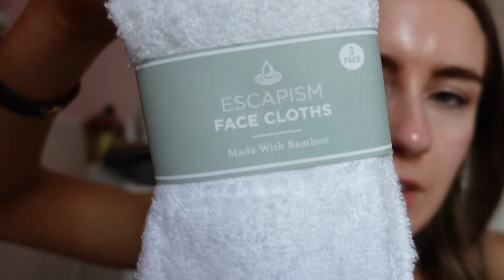SUNNY AFTERNOON at SILLOTH☀️